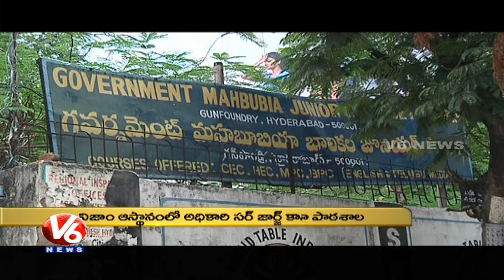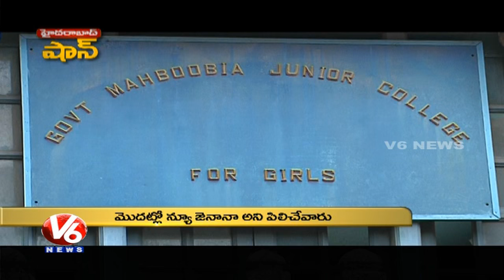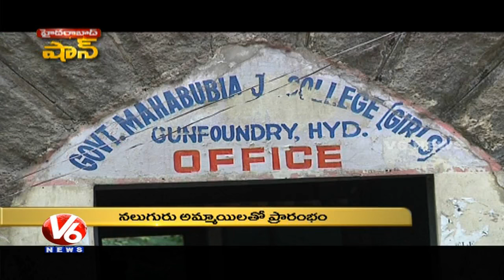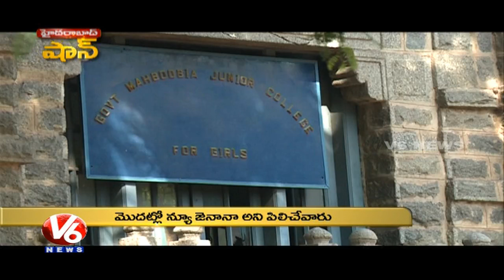Hyderabad Shaan | History Of Govt Mahbubia Jr College For Girls | V6 News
Hyderabad Shaan, Watch Special Focus on History of Government Mahbubia Jr College for Girls. This Program also features about Various Types of Historical Buildings in Hyderabad.